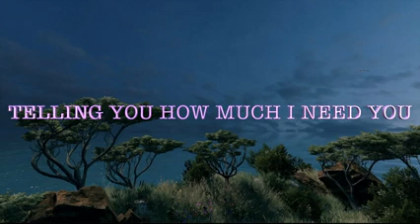I am Here to Tell You How much I miss You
By Sending these phrases of love, you are telling the person you love, I need you, I love you or I "Need you by my Side" I will Love you.And in the game of love dreams are possible...I am Here to Tell You How much I miss You